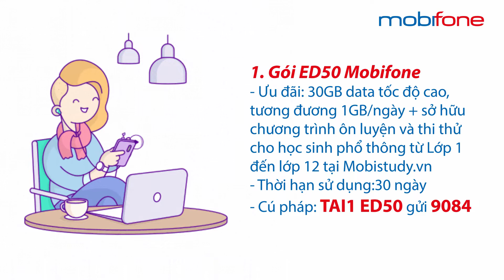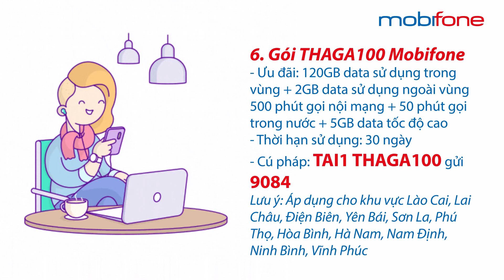TOP 6 GÓI 4G MOBIFONE THÁNG 50K ĐƯỢC TÌM KIẾM NHIỀU NHẤT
1. Gói ED50 Mobifone
👉 Ưu đãi: 30GB data tốc độ cao, tương đương 1GB/ngày + sở hữu chương trình ôn luyện và thi thử cho học sinh phổ thông từ Lớp 1 đến lớp 12 tại Mobistudy.vn
👉 Thời hạn sử dụng:30 ngày
👉 Cú pháp: TAI1 ED50 gửi 9084

2. Gói C50N Mobifone
👉 Ưu đãi: 30GB data tốc độ cao, tương đương 1GB/ngày + Miễn phí gọi nội mạng tất cả cuộc gọi dưới 20 phut + 50 phút ngoại mạng
👉 Cú pháp: TAI1 C50N gửi 9084

3. Gói M50 Mobifone
👉 Ưu đãi: 4GB data tốc độ cao
👉 Cú pháp: TAI1 M50 gửi 9084
Lưu ý: Hết tốc độ cao ngắt kết nối

4. Gói CF50 Mobifone
👉 Ưu đãi: Miễn phí gọi nhóm + 100 phút gọi nội mạng + 35 phút gọi ngoại mạng + 2.5GB data tốc độ cao
👉 Cú pháp: TAI1 CF50 gửi 9084

5. Gói CB5 Mobifone:
👉 Ưu đãi: 500 phút gọi nội mạng + 50 phút gọi trong nước + 5GB data tốc độ cao
👉 Cú pháp: TAI1 CB5 gửi 9084

6. Gói THAGA100 Mobifone:
👉 Ưu đãi: 120GB data sử dụng trong vùng + 2GB data sử dụng ngoài vùng 500 phút gọi nội mạng + 50 phút gọi trong nước + 5GB data tốc độ cao
👉 Cú pháp: TAI1 THAGA100 gửi 9084
Lưu ý: Áp dụng cho khu vực Lào Cai, Lai Châu, Điện Biên, Yên Bái, Sơn La, Phú Thọ, Hòa Bình, Hà Nam, Nam Định, Ninh Bình, Vĩnh Phúc